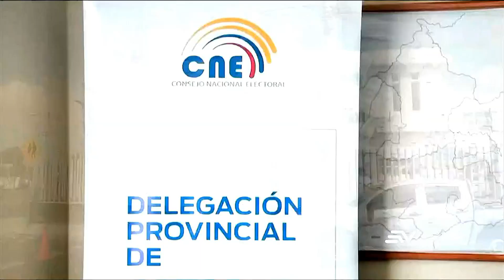Cinco vocales de la Junta Provincial de Cotopaxi fueron elegidos por el CNE | Televistazo | Ecuavisa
El pleno del Consejo Nacional Electoral ha designado a los cinco vocales de la Junta Provincial de Cotopaxi. Entre ellos se encuentra Apawki Castro, un militante de Pachakutik que goza de la confianza del presidente de la Conaie, Leonidas Iza. Además, se espera que este viernes se instale la Junta Electoral, y existe la posibilidad de que Castro sea elegido como su presidente.